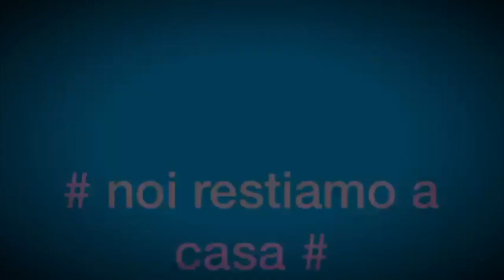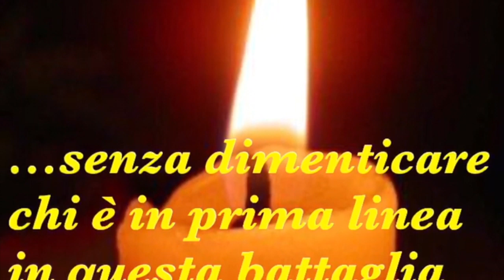CUARC 20 APRILE